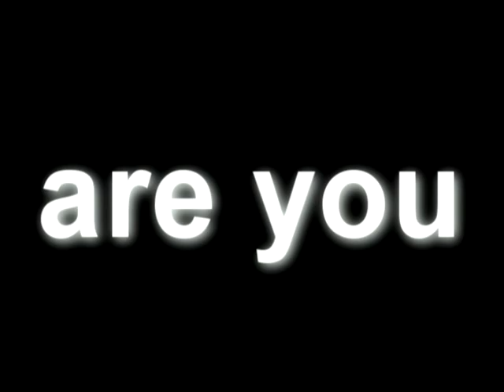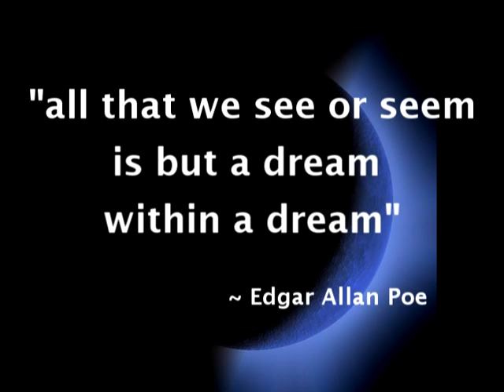Change Your Life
Who is driving your life? No more excuses its time to take the wheel. Join the conversation on our change your life radio show. hpp:// produced by BZ Riger